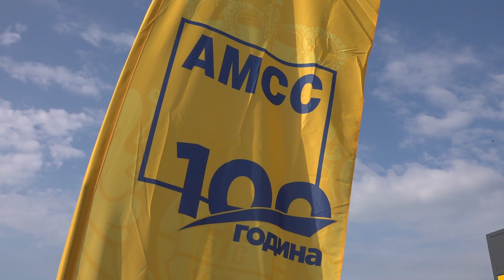OTVOREN REKONSTRUISAN OBJEKAT AMSS U KRUŠEVCU 23.05.2022.